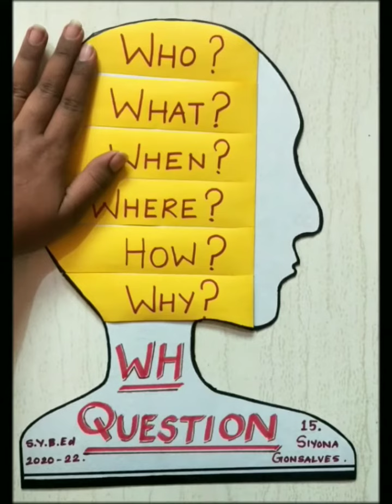WH Questions Learning Resource